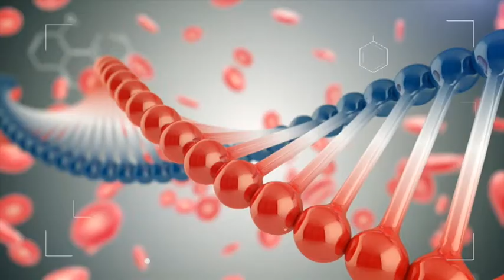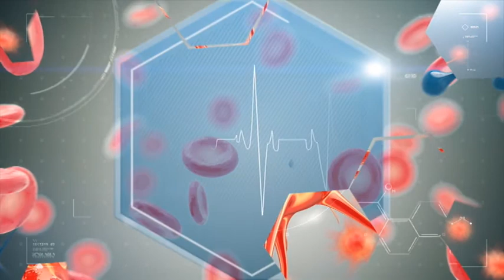ՇՏԱՊ ՕԳՆՈՒԹՅՈՒՆ 28.07.2017 Հեպատիտի դեմ պայքարի օրը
Հյուրը՝ գաստրոէնտերոլոգ, լյարդաբան Մանիկ Գեմիլյան
Թեման՝ հեպատիտներ